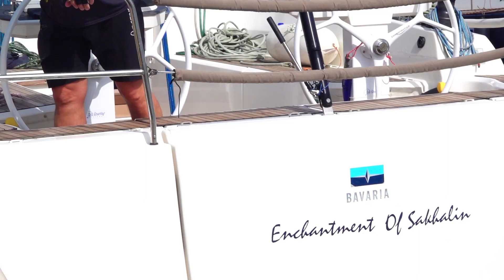Rodos Cup 2023 - Day 3